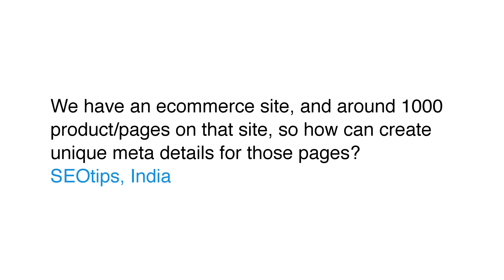How can I make the pages on my site unique?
We have an ecommerce site, and around 1000 product/pages on that site, so how can create unique meta details for those pages?
SEOtips, India